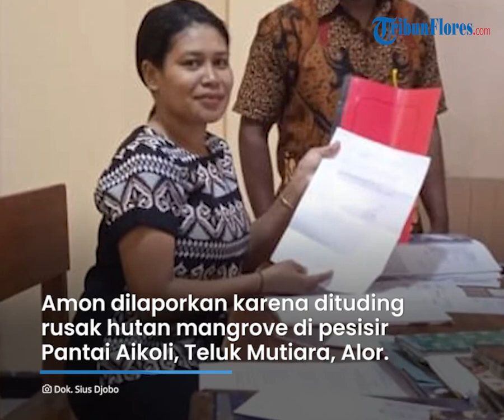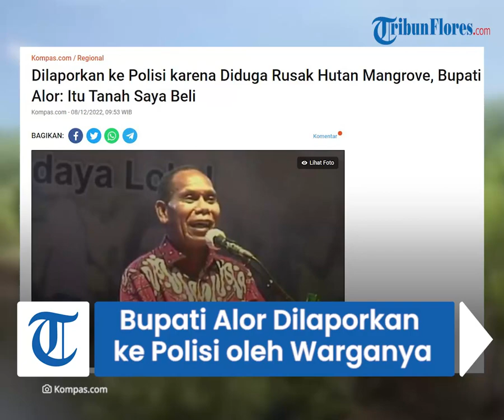Tanggapan Bupati Alor Setelah Dilaporkan ke Polisi oleh Warganya karena Diduga Rusak Hutan Mangrove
TRIBUN-VIDEO.COM - Bupati Alor Amon Djobo, menanggapi laporan warganya terkait tudingan perusakan hutan mangrove di pesisir Pantai Aikoli, Kecamatan Teluk Mutiara, Kabupaten Alor, Nusa Tenggara Timur (NTT).

Menurut Amon, kawasan yang dilaporkan itu bersertifikat milik warga yang dia beli dan saat ini sertifikatnya atas nama Amon Djobo.

"Makanya saya bilang yang lapor saya itu orang gila. Kenapa saya bilang dia gila, karena dia tidak tahu bukti kepemilikan," tegas Amon, kepada Kompas.com, Rabu (7/12/2022) malam.